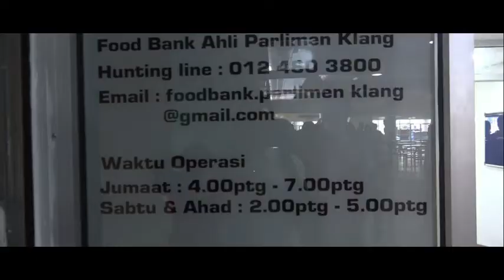food bank ahli parlimen klang